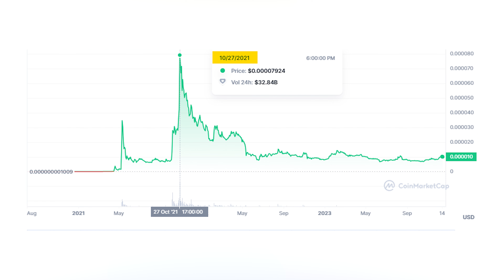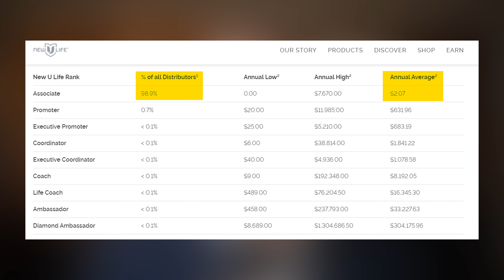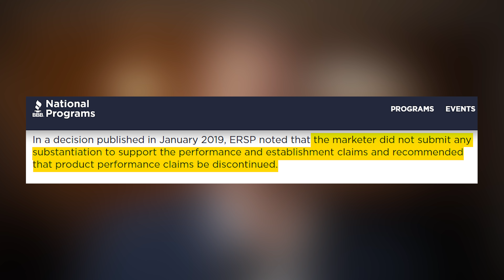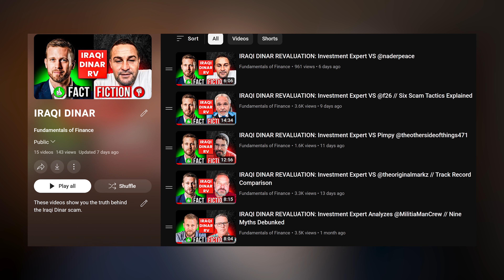IRAQI DINAR REVALUATION: Investment Expert VS @melaniehinds // False Prophet For Profit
Melanie Hinds is a false prophet, for profit. The Iraqi Dinar Revaluation, crypto, MLMs, the list goes on... The Iraqi Dinar Revaluation is never going to happen, currencies don't work like that.
In this video I’m going to expose the inner-workings of her elaborate money-making scheme that prays on people of faith.
So get ready to be both infuriated and entertained by the sometimes malicious, and often ridiculous things that come out of Melanie’s mouth.

00:00 False Prophet For Profit
00:32 Three Bad Examples
2:50 Bad Investment Predictions
4:25 Iraqi Dinar Lies
6:52 Her Horrible Sources
10:00 Melanie Says Banks Lie To You
10:25 Ninja Strategies
11:08 MLM Products
11:56 Personal Calls
12:47 MLM Shady Products
16:37 Her Shady Three Step Process
 18:17 More Videos On The Way

-I've only used parts of videos to get the point across where necessary.